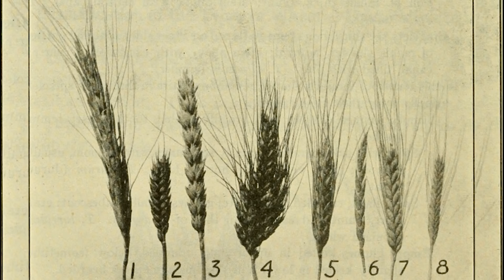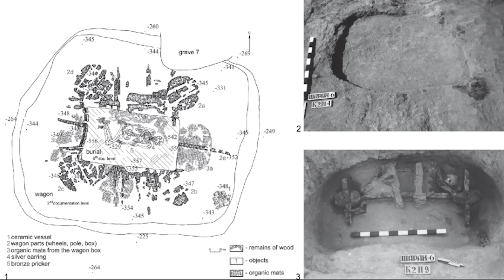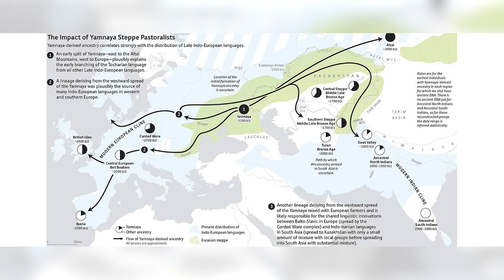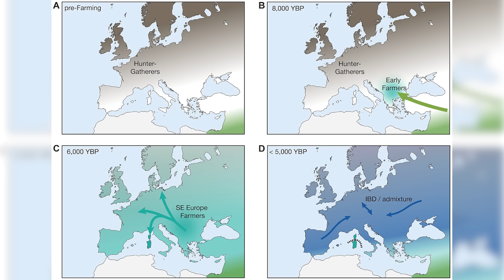Ancient DNA Reveals the REAL Origin of Europeans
Who were the first Europeans—and where did they truly come from?

For generations, Europe was seen as the land of ancient tribes that had always been there since the Ice Age. But cutting-edge genetic research has overturned that story. Ancient DNA extracted from human remains across the continent has revealed a past shaped by movement, replacement, and rebirth.

In this documentary-style exploration, we follow the genetic footprints of three great migrations—from African hunter-gatherers and Anatolian farmers to the horse-riding Yamnaya herders of the steppe. Together, they reshaped the genetic and cultural foundations of Europe.

Discover how farming spread not by ideas but by people, how the first Indo-European speakers arrived, and how ancient diseases and climate shifts changed the course of history.

Based on peer-reviewed studies published in Science, Nature, and PNAS, this video tells the true story of Europe’s deep genetic origins written in bone, soil, and DNA.